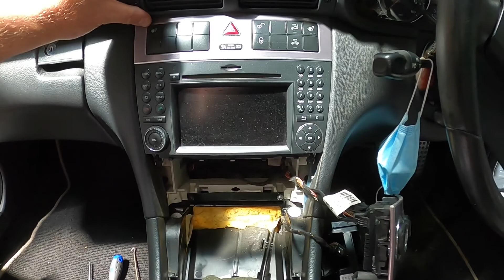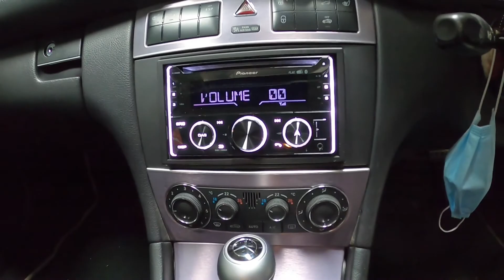wednesday shop time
lotus 360 straight pipe
merc radio honda diagnosis and transit audio